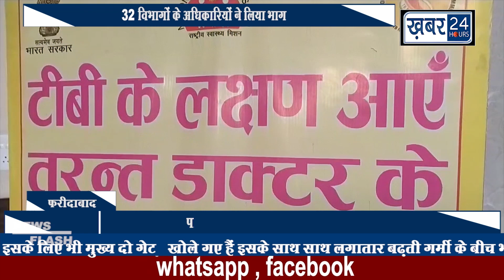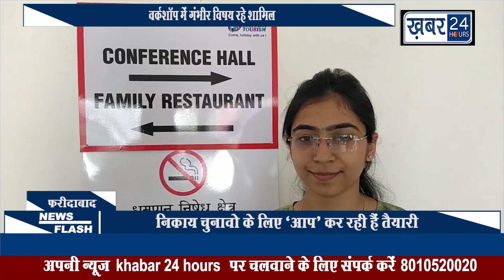KHABAR 24 HOURS || 13.04.2022